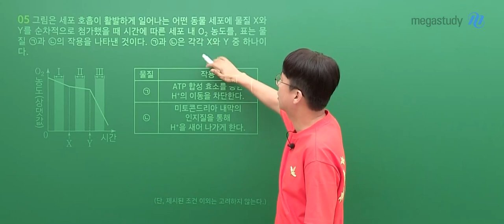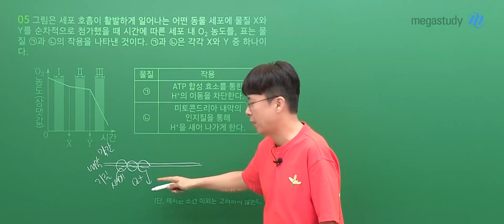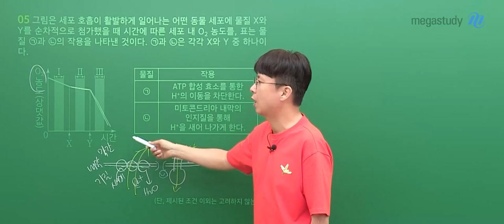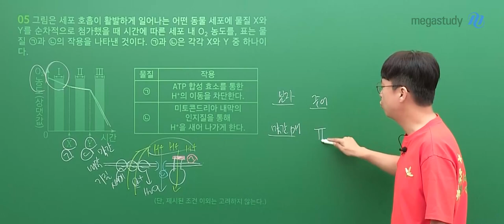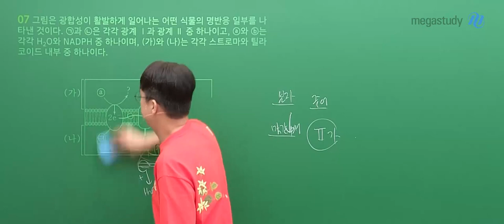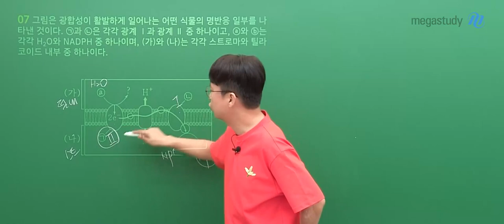[메가스터디] 생명과학 백호쌤 - 2024학년도 고3 7월 학평 생명과학lI 해설강의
생명과학 백호 선생님의  2024학년도 고3 7월 학평 생명과학lI 해설강의 영상입니다.